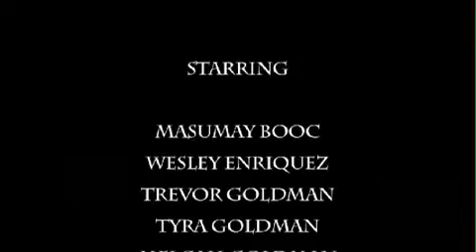IN MEMORY_Short Film_IAFT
Horror Film